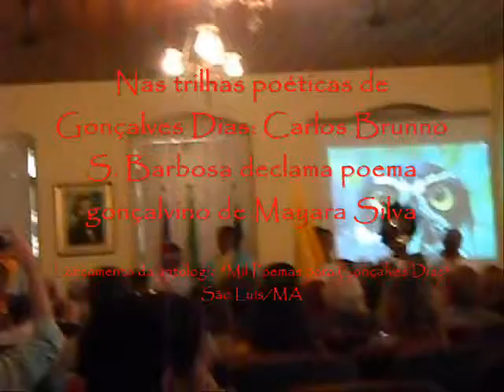Carlos Brunno S. Barbosa declama poema de Mayara Silva na Festa dos Mil Poemas para Gonçalves Dias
Festa de lançamento da antologia "Mil Poemas Para Gonçalves Dias", organizada por Dilercy Adler e Leopoldo Vaz, São Luís/MA, 10 de agosto de 2013 - O professor-poeta-pateta Carlos Brunno S. Barbosa, representando a E. M. Alcino Francisco da Silva, declama o poema premiado de Mayara Silva Jorge em homenagem a Gonçalves Dias. A ex-poetaluna (Mayara escrevera o poema gonçalvino no ano passado no nono ano, quando Carlos Brunno era seu professor de Português) ainda recebeu uma comenda gonçalvina pela sua produção poética.